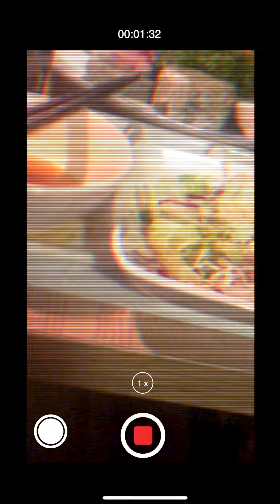사무엘 프리스타일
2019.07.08